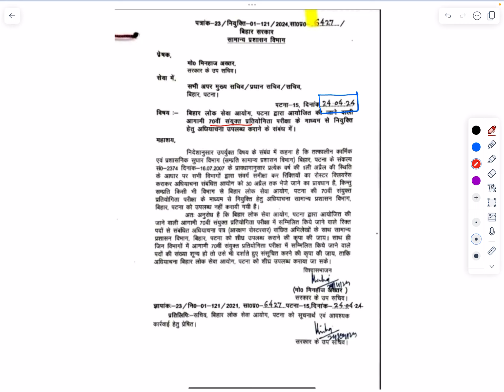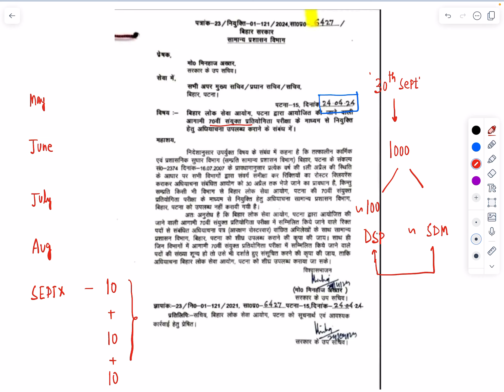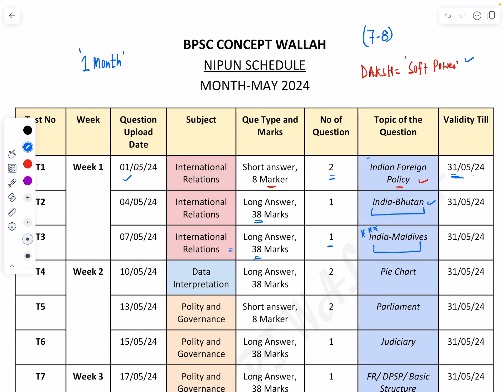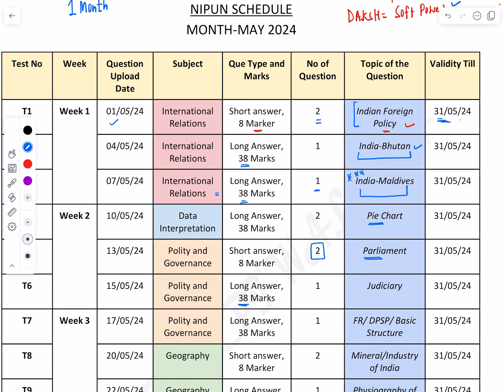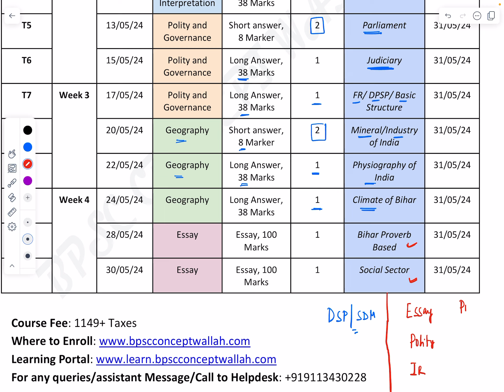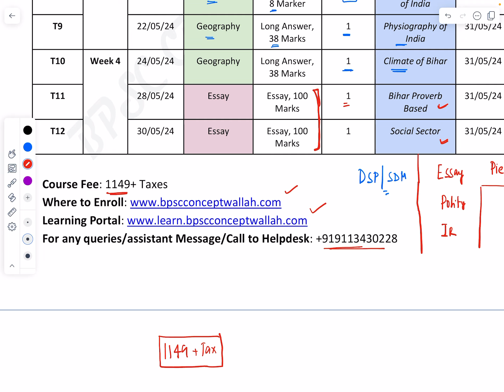Mains Answer writing for 70thBPSC I NIPUN I 70thBPSC I How to write Mains Answers l